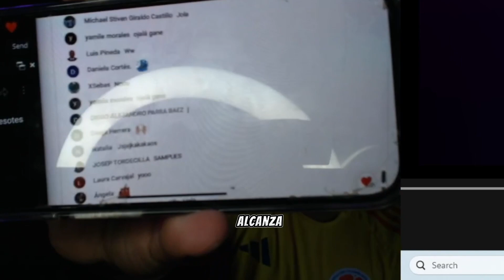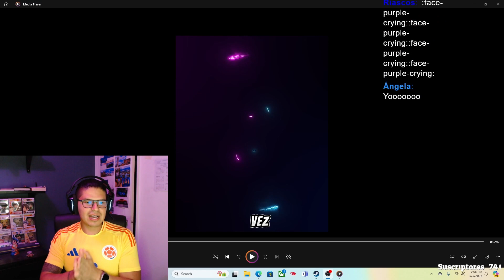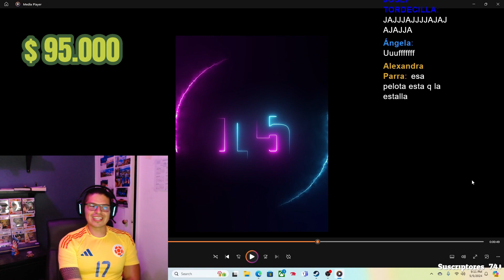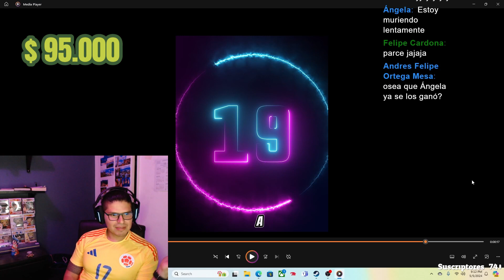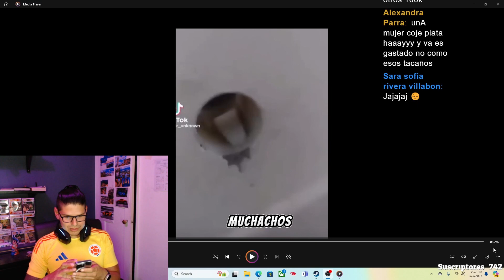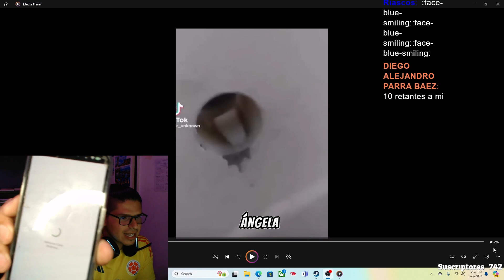Reaccionamos a videos chistosos y regalamos dinero